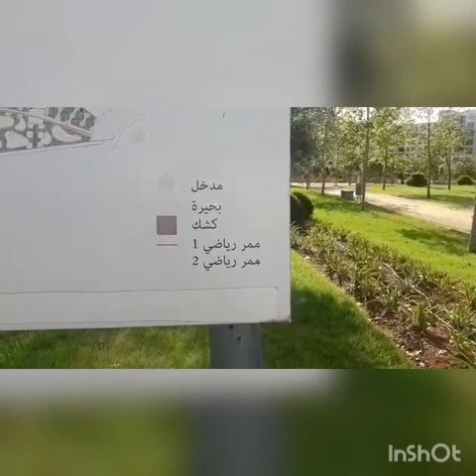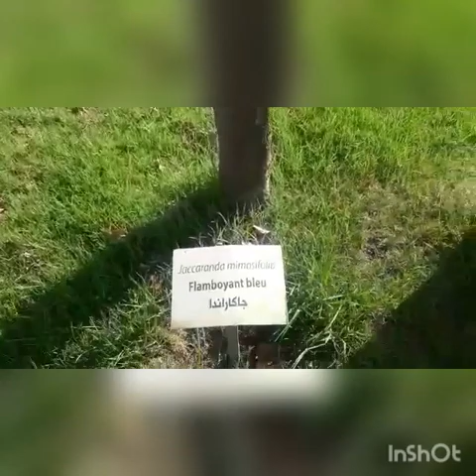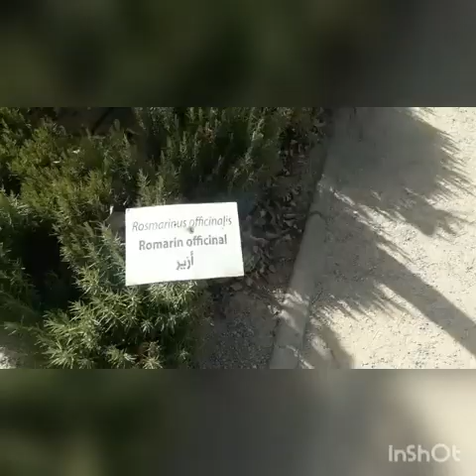جولة#-في الحديقة-# اللاتينية#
حديقة champs de course